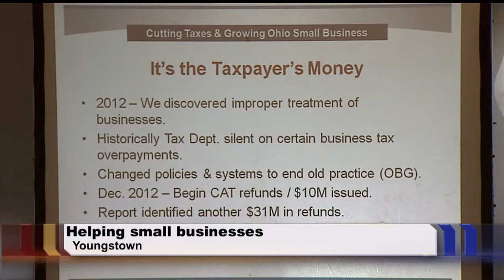Ohio looks to return money to small businesses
Officials from the Kasich administration held a seminar in Youngstown offering tips and advice for operators to help them lower expenses.